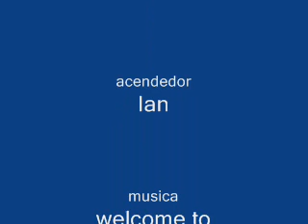inutilidades de inverno 2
foguete do tipo labareda =D